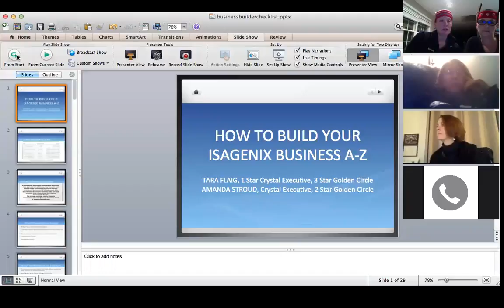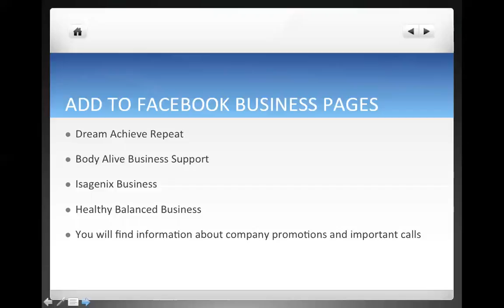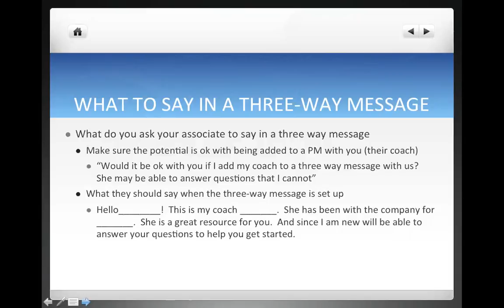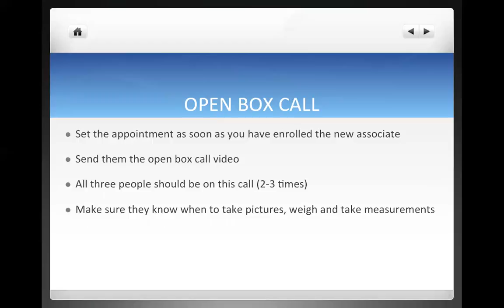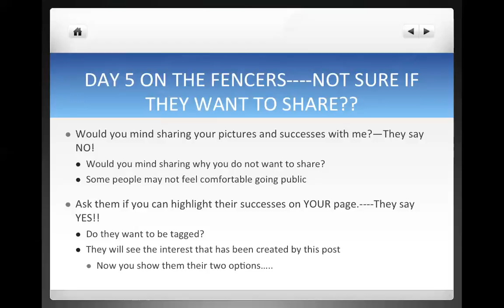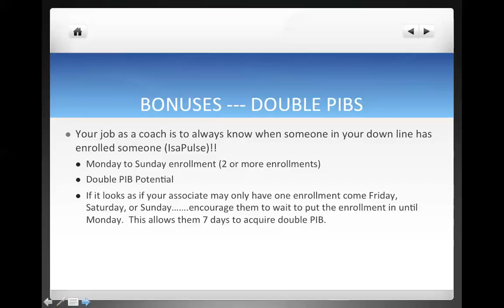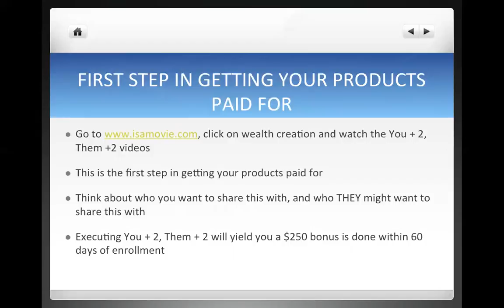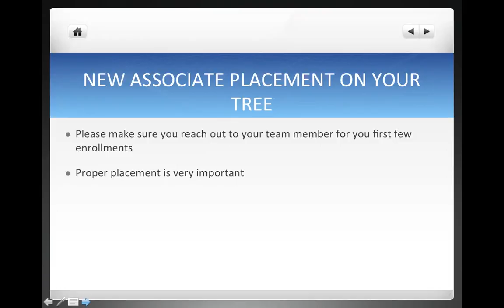How to build your Isagenix business A-Z Dec 19, 2016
Amanda Stroud and Tara Flaig walk you through every step from your own enrollment to becoming a coach and every important step in between.